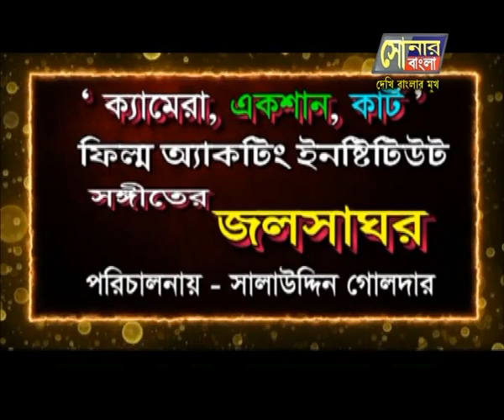SANGITER JALSHAGHAR EP-1 TELE-18.08.24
SONAR BANGLA TV CHANNEL // SANGITER JALSHAGHAR EP-1 TELE-18.08.24